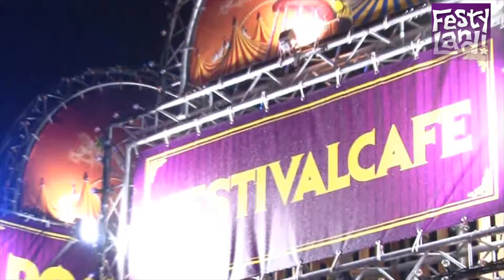FestyLand 2010 - Festivalcafe report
Report van het Festivalcafé op FestyLand 2010. Hier kon men in de ambiance van een bruin café genieten van speciaalbieren uit echt glas !!